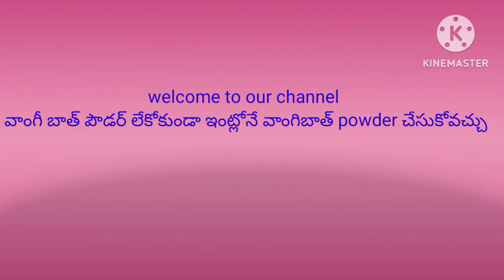ఇంట్లోనే ఎంతో ఈజీగా వాంగీ బాత్ తయారు చేసుకోవచ్చుvangibath